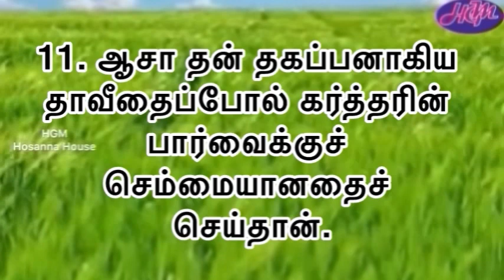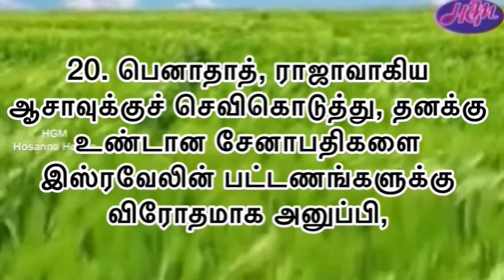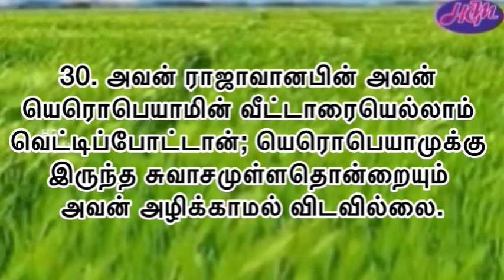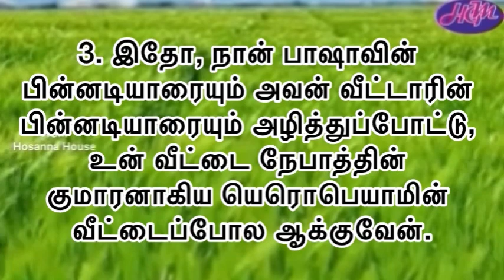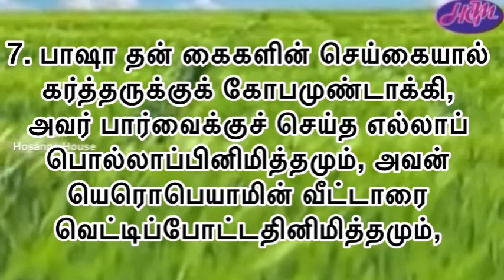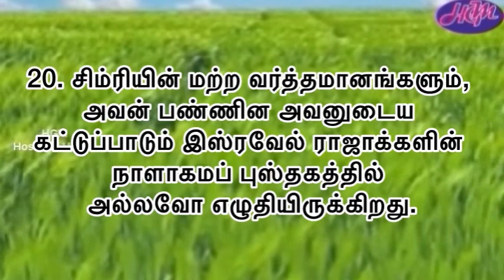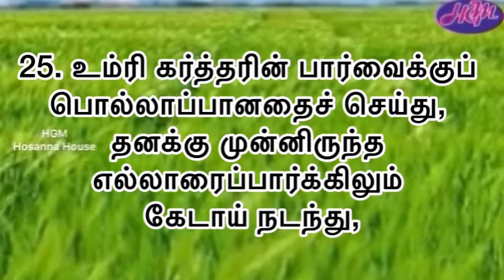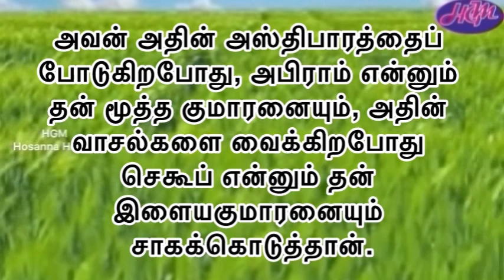Bible Reading | June 25 | 1 இராஜாக்கள் 14-16 | Hosanna House | ஓசன்னா அவுஸ்